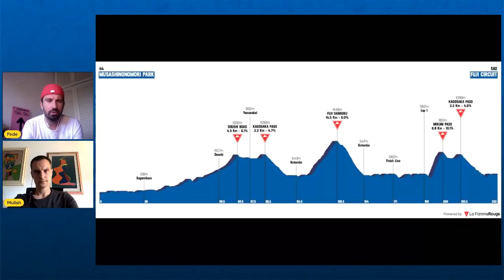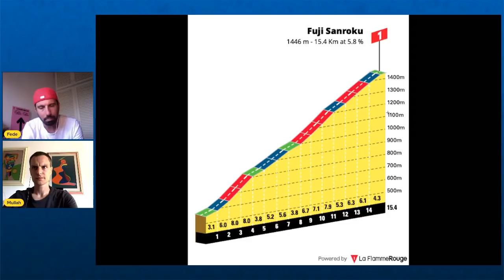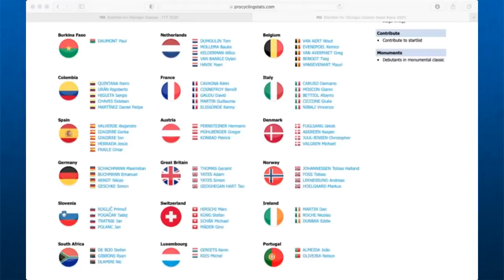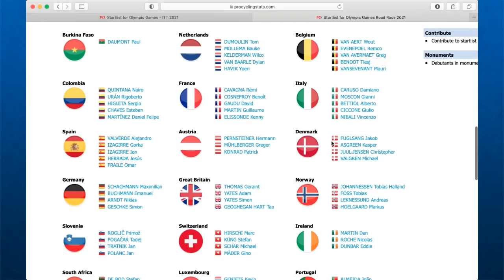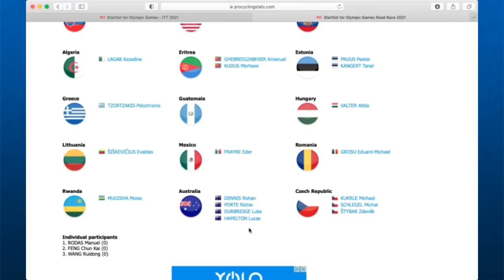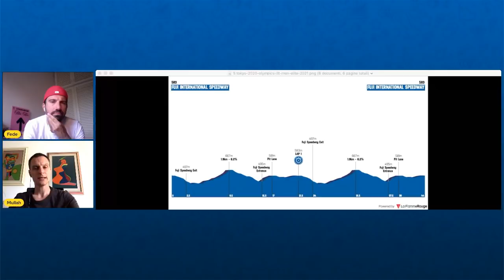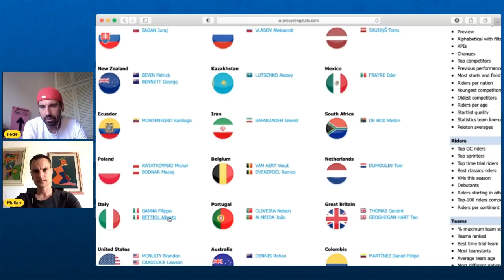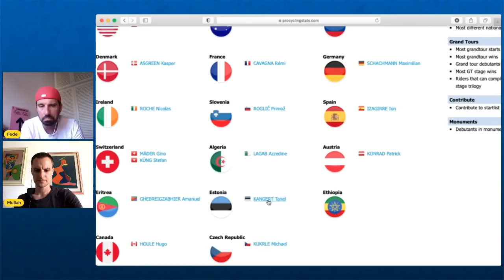TOKYO 2020 - Analisi del PERCORSO e le STARTLIST per la prova olimpica su strada e crono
Un breve video di presentazione del percorso della prova olimpica Tokyo 2020 di ciclismo. Fede e il Mullah analizzano il percorso e le startlist sia della prova in linea che della cronometro individuale.

La prova in linea maschile sarà lunga 234 km e presenterà 4865 metri di dislivello. Si inizierà a fare sul serio quando si salirà verso il Fuji Sanroku, punto più alto con il GPM collocato a 1451 metri di altitudine. La salita misura 15 km con una pendenza media del 6%, impossibile non aspettarsi una prima selezione nel gruppo principale. Dopo un tratto nervoso, la quarta salita in programma condurrà sul Mikuni Pass (201 km), 6.5 km di lunghezza con una pendenza media addirittura in doppia cifra (10.6%) e punte al 22%, mentre l’ultima difficoltà altimetrica sarà nuovamente il Kagosaka Pass (212 km). La rapida discesa successiva introdurrà nel circuito conclusivo, del quale il gruppo dovrà compiere un giro e mezzo per un totale di 17.7 km. La presenza di un ulteriore strappo potrebbe regalare ancora spettacolo nel caso in cui la situazione non fosse già delineata.

La prova a cronometro maschile delle Olimpiadi di Tokyo 2020 sarà un percorso che vede il Fuji International Speedway come punto cruciale. Gli organizzatori hanno infatti proposto un circuito di 22.1 km attorno al tracciato
del Fuji, che gli uomini dovranno percorrere per due volte, per un totale dunque di 44.2 km. Il percorso si presenta abbastanza ondulato dal punto di vista altimetrico, con un dislivello positivo di 846 metri. Il tracciato alterna tratti pianeggianti e rettilinei a tratti mossi e con varie curve, ragion per cui ci aspettiamo una prova particolarmente interessante visto che gli specialisti puri delle prove contro il tempo non dovrebbero essere troppo avvantaggiati

 - Chi vincerà secondo voi? -

SE SCOMMETTI USUFRUISCI DEI NOSTRI BONUS:
🤑Promozione BETCLICK